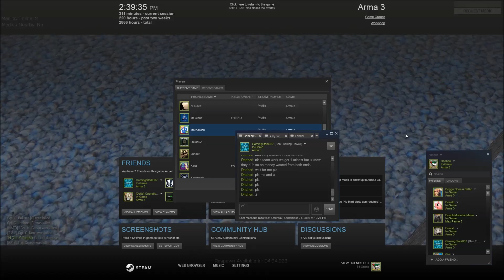How to kill every cop on Takistan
Be sure to Follow me :D